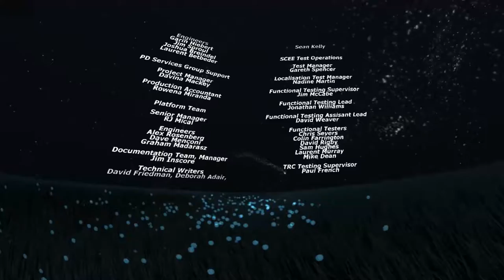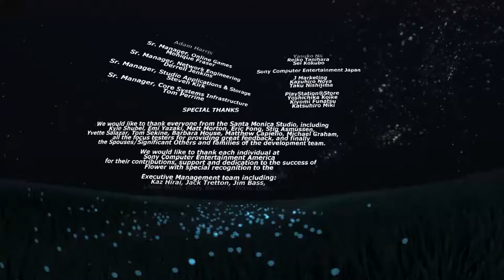Flower - Gameplay (PC)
Poetry In Motion:

Never has a game immersed us into the poetic beauty and serenity of nature quite like Flower. Feel the awe-inspiring moments as your actions illuminate the screen. Experience the artistic game that was inducted into Smithsonian’s permanent collection.

In Bloom:

The game exploits the tension between urban bustle and natural serenity. Players accumulate flower petals as the onscreen world swings between the pastoral and the chaotic. Like in the real world, everything you pick up causes the environment to change.

Simplistic Gaming:

Its simplicity allows for anyone to play and feel in complete zen and be uplifted by the game. By using the motion controller, players can control their direction and lead the way across the fields.

Experience award-winning Flower, now available on PC. Flower lets you take control of the wind as you explore and navigate beautiful, lush environments.